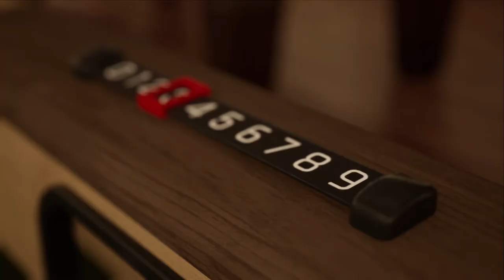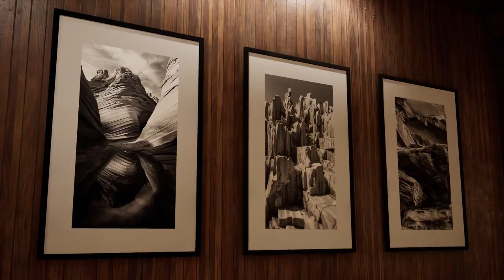Unreal Engine Table Game Room Environment / Showreel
Table Game Room Environment created in Unreal Engine 4